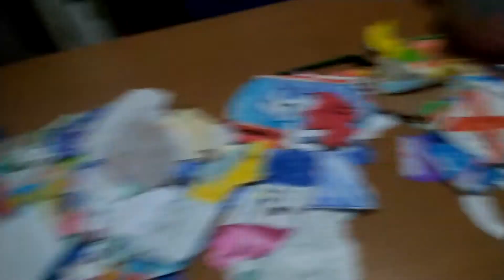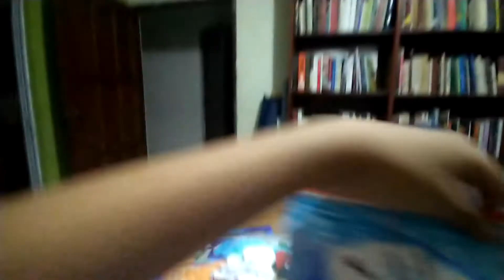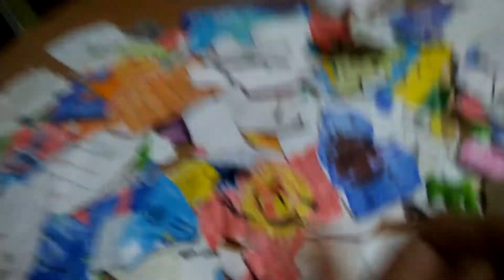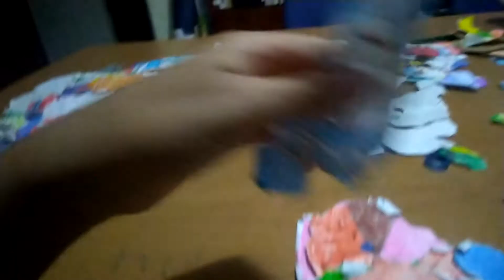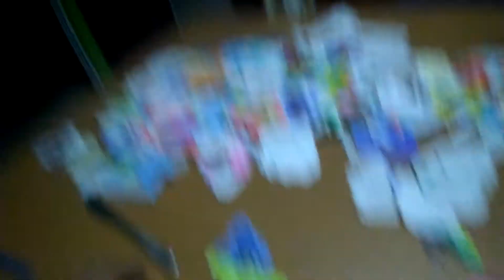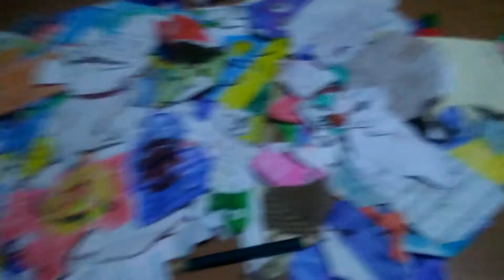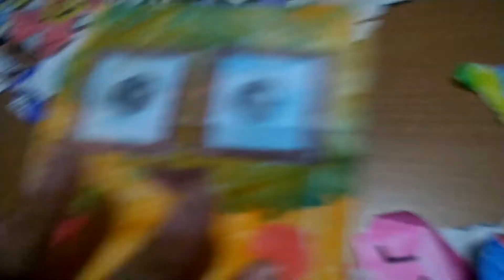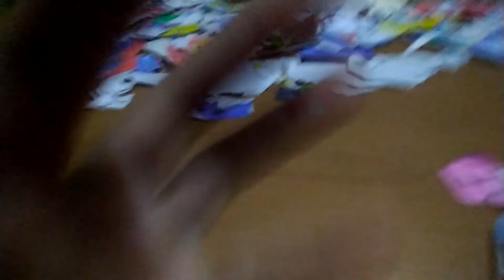showing all the other charachters that i made part 1